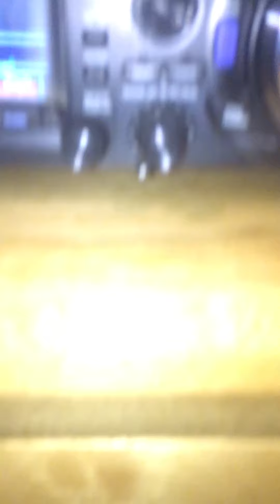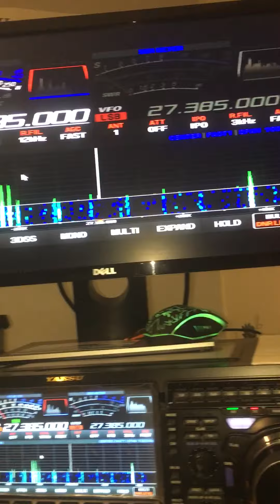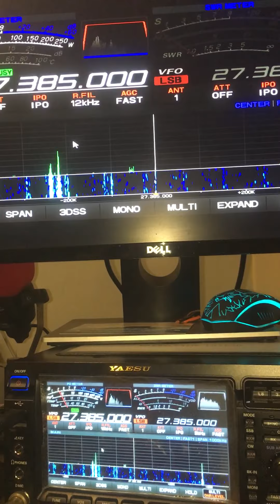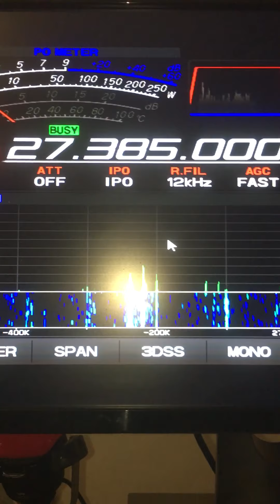USA-VIDEO-GATE-SHORT-VOLUME-LOL.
I like doing the longer version of the video-gates as i dont have to do anything until i am finished. Again the video-gates are for us all to look back at in time, it was the same as the last cycle. We all enjoyed looking back and listening to some very nice conversations in the world. Anyways all you guys stay safe until the next time 73sss.